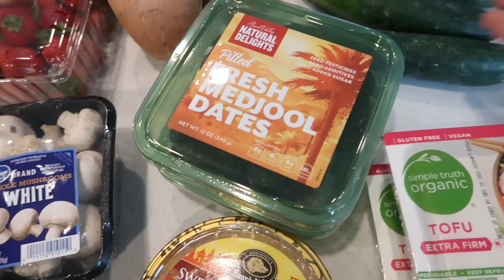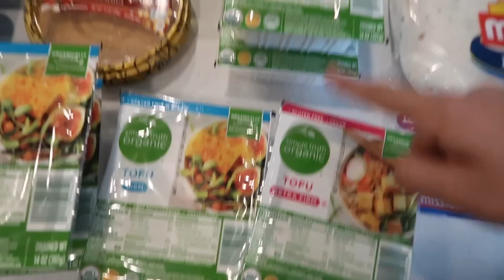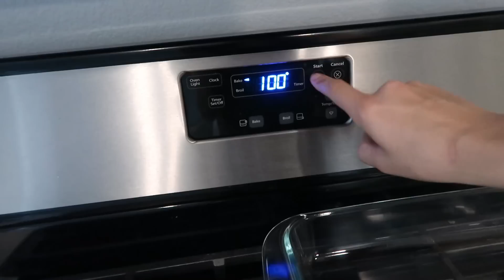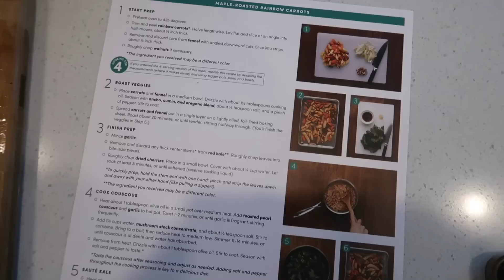SO MUCH TO DO!!! Grocery Haul Stock Up, Food Prep, Meal Ideas & Kitchen Tidy! Get it ALL DONE!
Weekends are usually my time to get everything done! I save my huge to do list for meal prep, grocery shopping and cleaning and jam it all in one day and today I'm sharing with you my full get it all done in the kitchen to set us up for a successful week ahead! I'm sharing new recipes, produce prep, a quick dinner idea and hopefully leaving you so motivated by sharing each step including the clean up!

Some of my favorite things! + items I shared in today's video!
💦my sink strainer
🪵my cutting board (large)
🔪my knife
🎂my lazy Susan
🥜my food processor
🫕 My crockpot
🥘my Dutch oven

My veggie broth:
save ALL my veggie scraps! I put them in the freezer in a large ziplock back when it's full, I dump them into a large pot, cover with water and bring to a boil on my stove top! Once its boiling, I reduce to low and cook for 1-4 hours, just depending on how deep of flavor you'd like! I add seasonings and let cool. I store it in recycled jars in my fridge for up to 1 week otherwise I'll store it in my freezer for up to 6 months

00:00 intro
01:35 grocery haul
06:38 food prep
12:15 apple butter sweet potatoes
15:17 baked tofu
16:46 quick dinner
19:04 homemade protein bars
21:54 kitchen clean up
24:20 thank you!